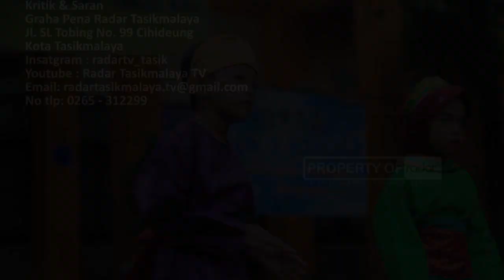CERIA RADAR TV - BERSAMA SDN 1 & 2 KOTA BANJAR